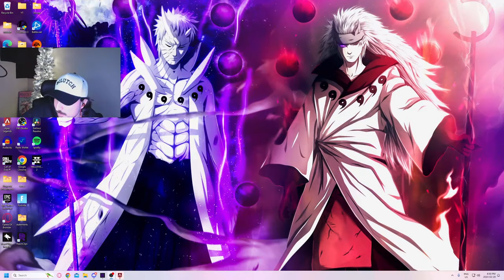🔴 LIVE - Pockets are light, ego is fueled and my drill is big. (Solo v Squad Maggie)